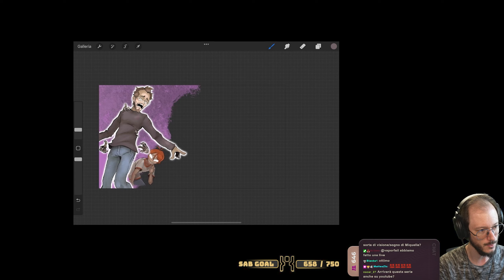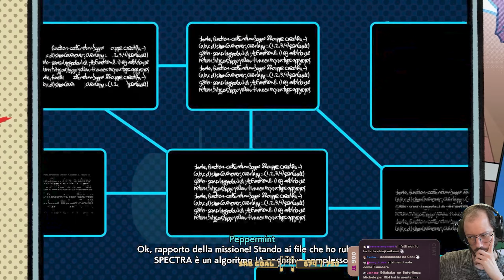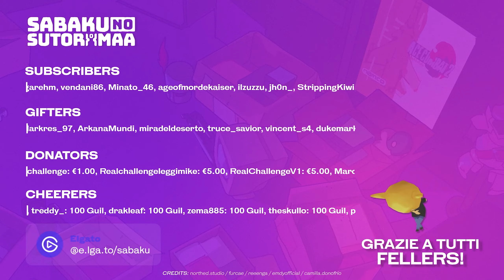Hi-Fi Rush w/Sabaku, Blind Run #3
● PSN: SnM_88

➤ COLLABORATORI
♫ Compositori: